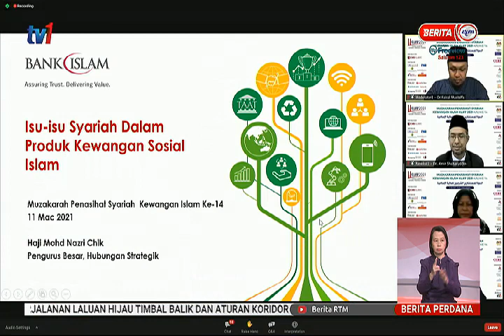11 MAC 2021 – BERITA PERDANA - KONSEP KEWANGAN SOSIAL ISLAM WAJAR DIPERLUAS